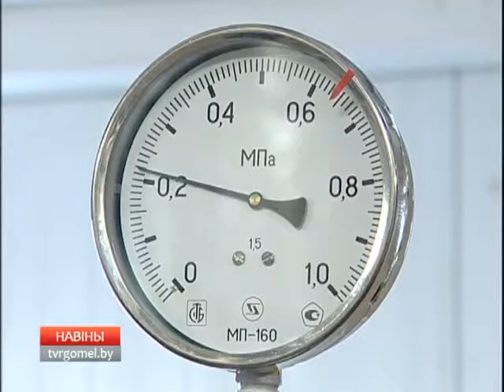Подготовка к зиме